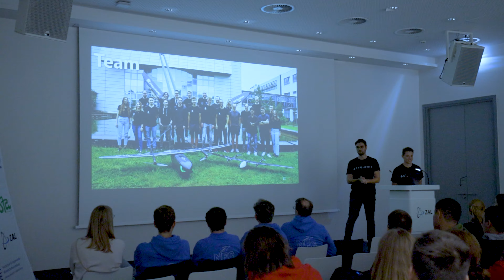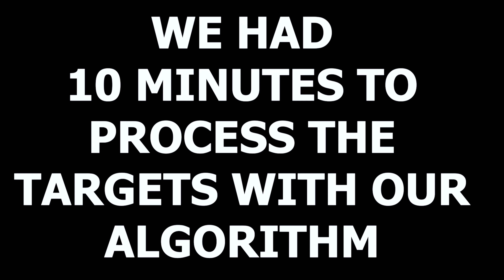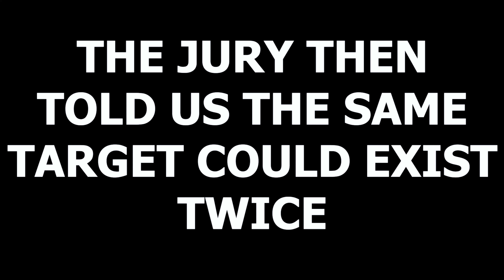How we won the New Flying Competition 2022!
Shout out and big thank you to our partners from Fraunhofer IISB and Friedrich-Alexander-University Erlangen-Nürnberg for your support.